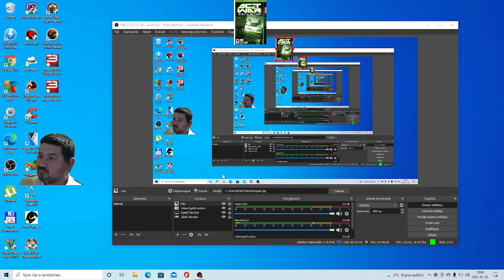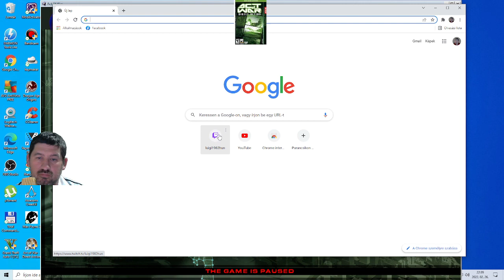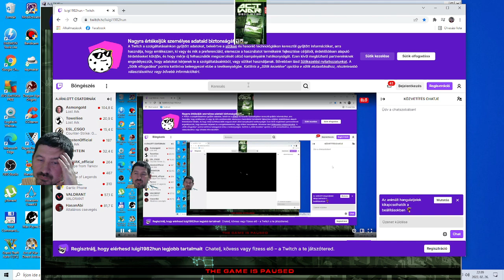Haditerv ... Act Of War:Direct Action(5.)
Fejlesztő:Eugen Systems
Kiadó:Atari
Év:2005